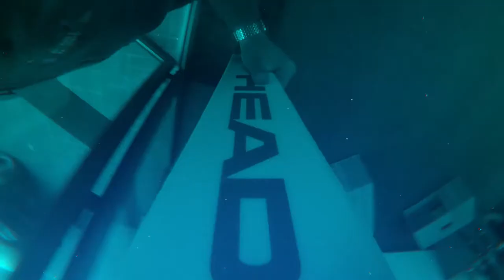Avantgarde Ski Shop - Promo Video